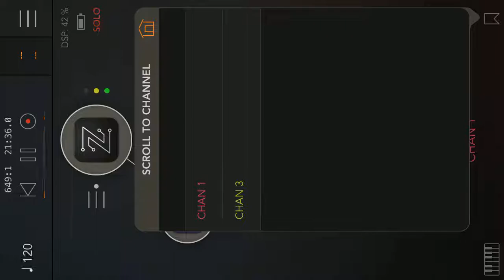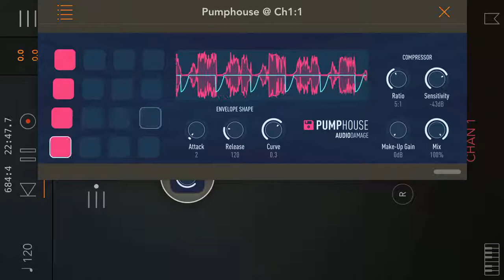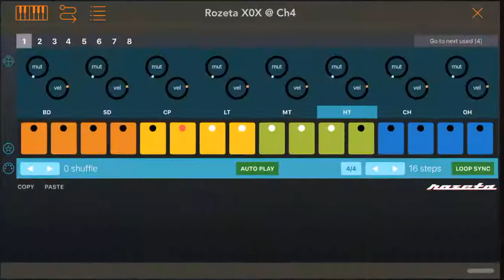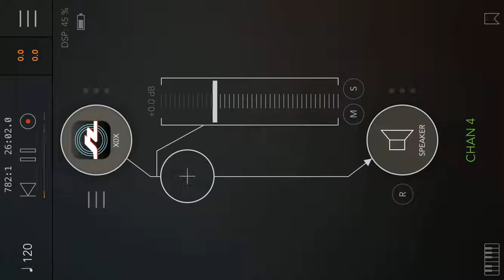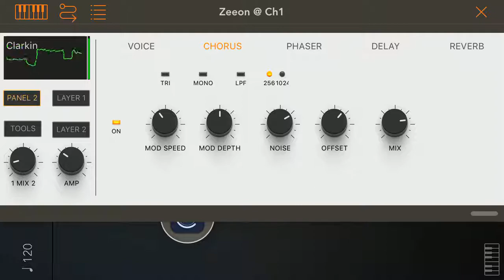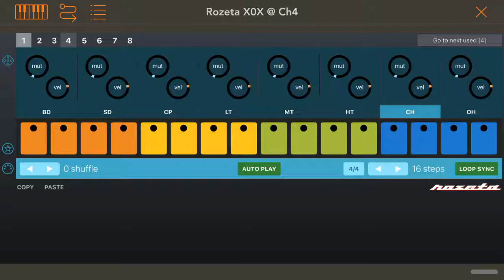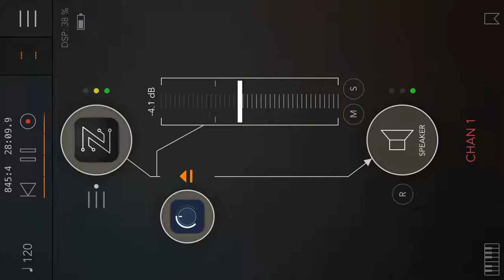I Am Not - Clarkin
Made this lil tune using AUM, Zeeon synth, Rozeta, RuismakerFM, and Pumphouse. Inspired by one of my favorite producers, Clark!